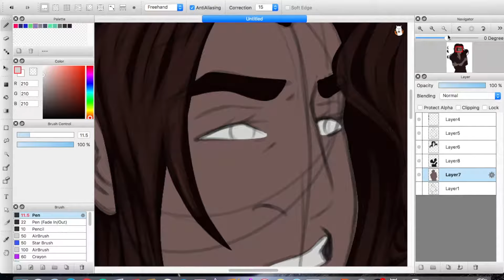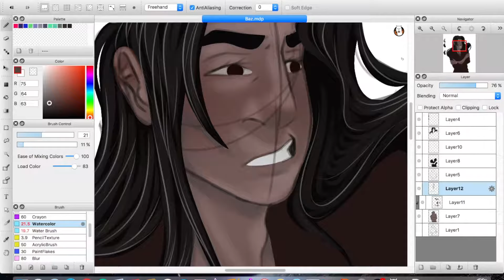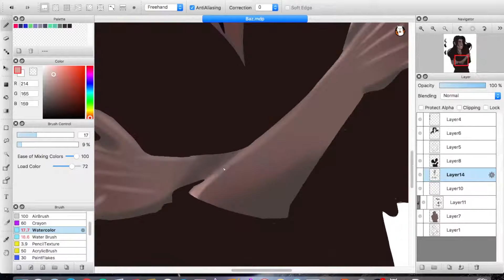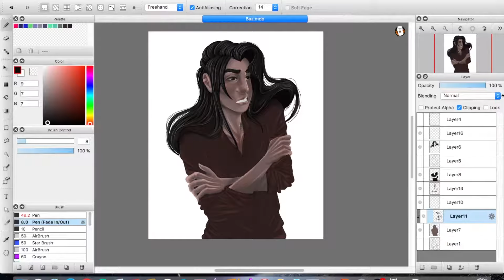Tyrannus Basilton Grimm Bitch- Speedpaint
So I remembered how much I love this gay drama queen

Time taken- 2 and a half hours

Program-Firealpaca